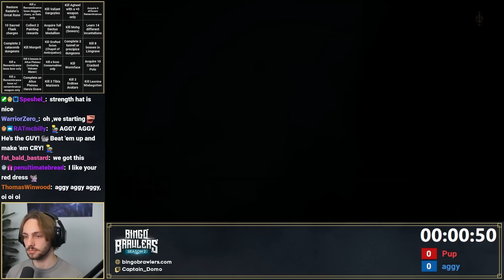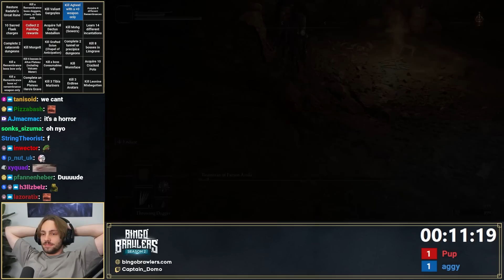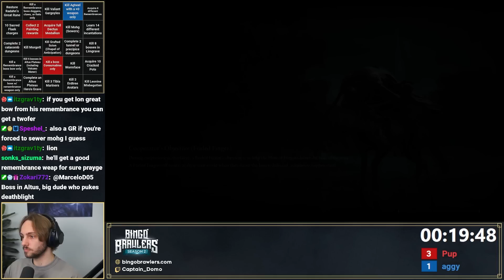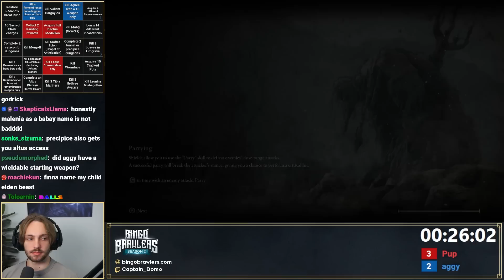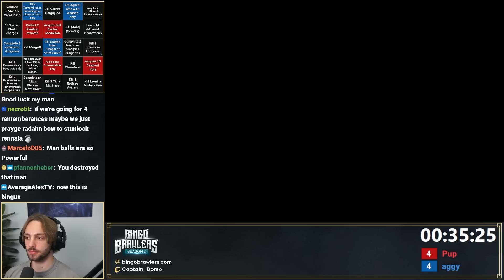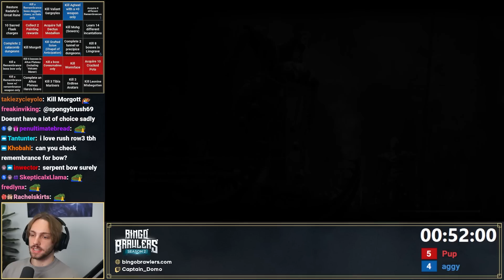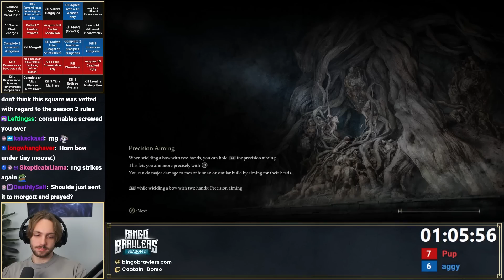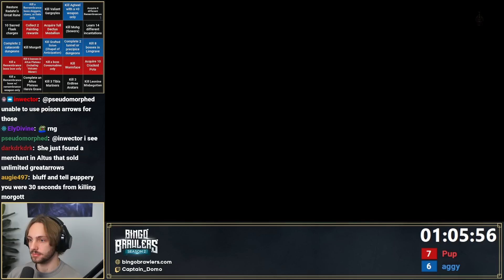AGGY VS. PUPPERY - Elden Ring Bingo Brawlers Season 2 Week 6